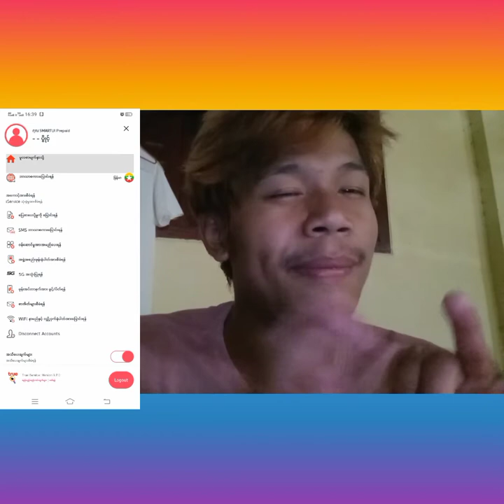Truemovehmyanmar Userတွေ အတွက် အသင့်တော်ဆုံးapp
Hello အားလုံးပဲ့မဂ်လာပါဗျ truemovehmyanmar userတွေအတွက် ပြဿနာတွေကို ဖြေရှင်းနိုင်ဖို့ ဒီappလေးက တကယ်အသုံးဝင်မှာပါ။

ဒီappကို ဘယ်လောက်သုံးစွဲ့ဘူးလဲ့ ?
1သုံးရတာ အဆင်ပြေလား?
2.သုံးရတာ အဆင်မပြေဘူးလား ပြောခဲ့ပေးအုန်းနော် ။

သုံးစွဲ့နေတဲ့ ညီအစ်ကို တို့ရဲ့ အကြံပေးချက်များကိုလည်း ဒီvideoရဲ့အောက်မှာ မျှဝေပေးစေလိုပါတယ်ဗျ။

my Channel 3 Player list